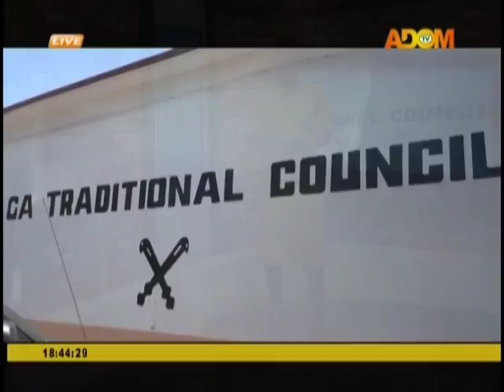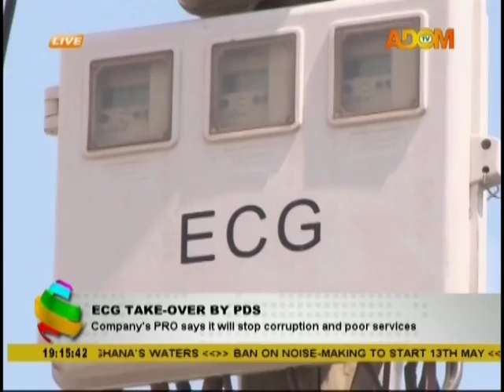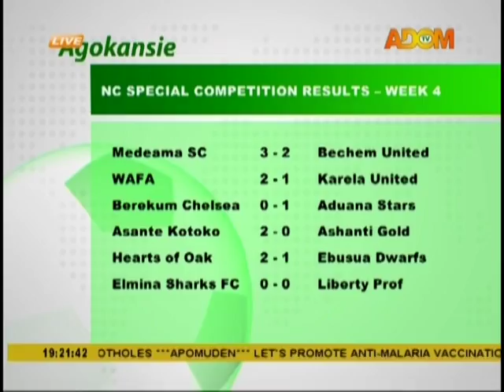Adom TV News (10-4-19)